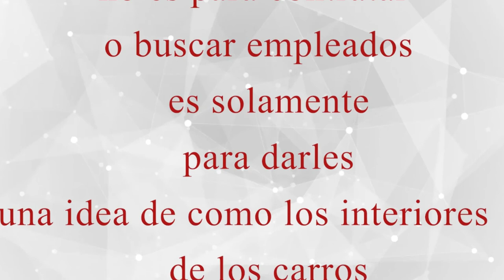Classic Car Seat Belt Installation, car safety, Chevrolet Bel Air. Cars Upholstery tips.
Classic Car Seat Belt Installation,  car safety, Chevrolet Bel Air. Upholstery tips.

Atentamente :  Meca.